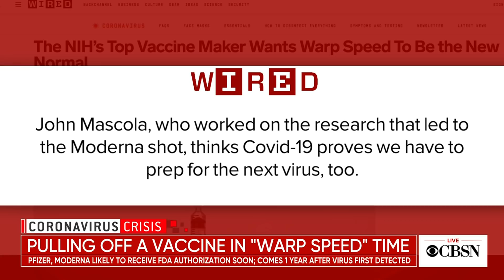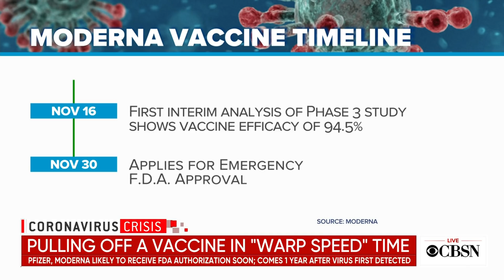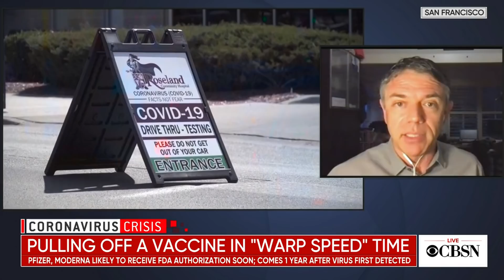How scientists pulled off a COVID-19 vaccine in "warp speed" time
Two major drug companies, Pfizer and Moderna, could see their coronavirus vaccines roll out in the U.S. this month, once the FDA grants emergency authorization. Adam Rogers, a senior correspondent at WIRED, joins CBSN to break down how scientists were able to pull it off in record time.